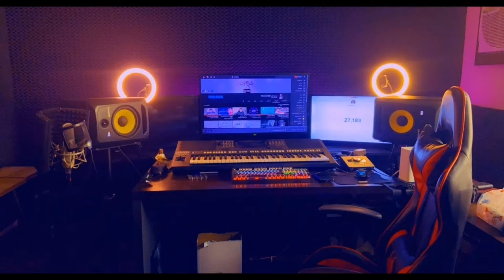خبر مفرح اللاجئين|منحة دراسية من الامم المتحدة اللاجئين السوريين في تركيا لبنان الأردن ماجستير.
بسم الله الرحمن الرحيم
📣تفعيل شجرة الاتصال📣:
منحة واحدة متاحة للحصول على درجة الماجستير في الصحة العامة في كلية جونز هوبكنز للصحة العامة. الموعد النهائي لتقديم الطلبات: 1 كانون الأول 2021.
أطلق برنامج ماجستير الصحة العامة في كلية جونز هوبكنز بلومبرج للصحة العامة (JHSPH)، بالشراكة مع مركز جونز هوبكنز للصحة الإنسانية، برنامج المنح الدراسية للاجئين لدعم فرد واحد نزح بسبب النزاعات من الدول التاليّة: أفغانستان، ميانمار، الصومال، جنوب السودان أو سوريا. سيحصل المرشح الناجح على رسوم دراسية كاملة، أثناء السعي للحصول على درجة الماجستير في الصحة العامة في كلية جونز هوبكنز للصحة العامة. الموعد النهائي لتقديم الطلبات هو 1 كانون الأول 2021. لمزيد من المعلومات، يرجى زيارة الموقع التالي
اللاجئين السوريين
,منحة المفوضيه السامية للأمم المتحده لشؤون اللاجئين
,منحة دراسية للطلاب السوريين 2020,منحة دراسية,
المنحة التركية,
الأمم المتحدة.
,منح دراسية ممولة بالكامل 2020
,منحة,منح دراسية 2020
,منح دراسية للاجئين 2020
,برنامج الامم المتحده الانمائي
,منحة لدراسة اللغة الالمانية
,طريقة مضمونة للحصول على منحة دراسية
,منحة جامعة أوكلاهوما الأمريكية لدراسة البكالوريوس
,اللاجئون السوريون
,افضل طريقة للحصول على منحة دراسية,
منحة دراسية في كند
,الماجستير